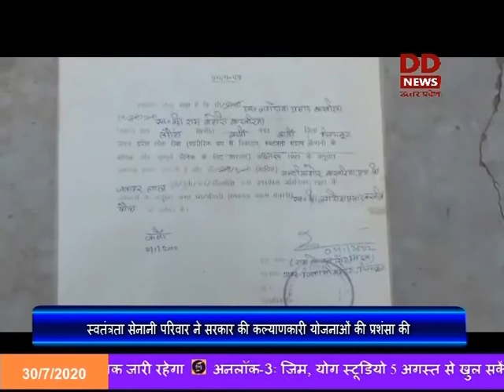चित्रकूटः स्वतंत्रता सेनानी परिवार ने सरकार की कल्याणकारी योजनाओं की प्रशंसा की।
चित्रकूट जिले में एक ऐसा परिवार है जिसमें दो पीढ़ी के 9 लोगों ने स्वतंत्रता संग्राम में अपना अहम योगदान दिया है। जिले के तरौंहा गांव के करवरिया परिवार से 9 लोगों ने देश की आजादी में अनेक आंदोलनों जैसे नमक सत्याग्रह आंदोलन, भारत छोडो आंदोलन आदि में जेल व जुर्माने की सजा पायी थी। ऐसे ही स्वतंत्रता संग्राम सेनानी पं. देवी दयाल करवरिया के पुत्र शिव शंकर करवरिया व स्वतंत्रता संग्राम सेनानी पं. जगदीश प्रसाद करवरिया के पौत्र नन्द किशोर करवरिया ने कोविड-19 कोरोना वायरस संक्रमण के दौरान केंद्र व प्रदेश सरकार द्वारा उठाये गए कदमों की सराहना की। उन्होंने दूरदर्शन से बात-चीत में बताया कि हमारे पूर्वज कहा करते थे कि आजादी का मतलब समाज के सबसे निचले अंतिम व्यक्ति को भी उसका हक मिले। अगर कोरोना काल की बात करें तो मोदी और योगी सरकार ने सराहनीय कार्य किया है। इस संकट में सभी वर्ग के गरीबों का पूरा ख्याल रखा है। गरीबो को जहां निशुल्क अनाज, मुफ्त गैस सिलेंडर हो या जनधन खातों में 500 रुपये हो या श्रमिको को एक हजार रुपये तथा गांवों में ही रोजगार की व्यवस्था हो यह सभी योजनाऐं गरीबों के कल्याण के लिए चलाई जा रही हैं।
बाइट - शिव शंकर करवरिया- पुत्र, स्वतंत्रता संग्राम सेनानी पं.देवी दयाल करवरिया